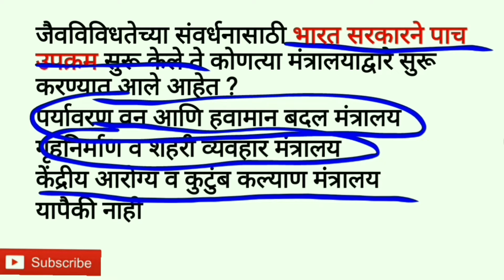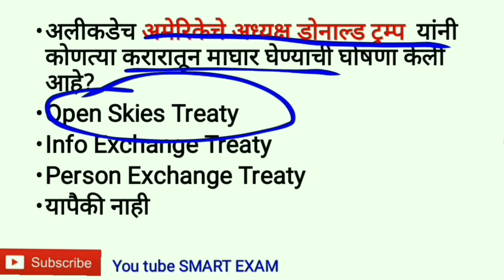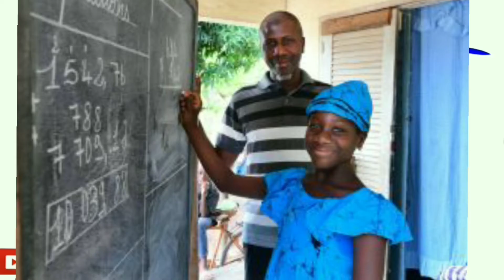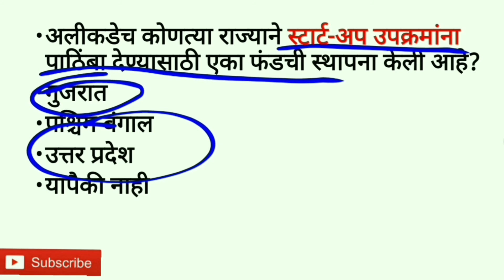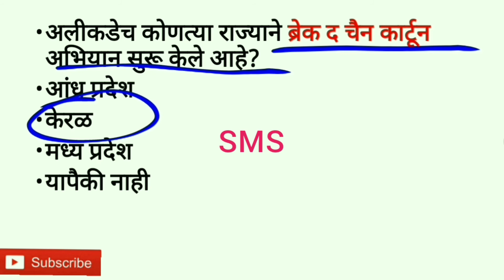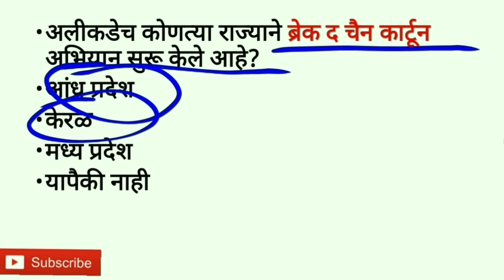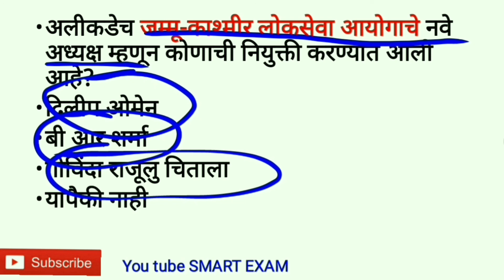Chalu Ghadamodi 2020 in marathi । 24 May Daily current affairs Mpsc marathi । चालू घडामोडी 2020 ।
Chalu Ghadamodi 2020 in marathi । 24 May Daily current affairs Mpsc marathi । Current Affairs Marathi ।
About this video :

नमस्कार मित्रांनो,
या लेक्चर मध्ये आपल्या टीम ने आजच्या तारखेपर्यंत च्या सगळ्या घडामोडी घेतल्या आहेत.
त्याचबरोबर लेक्चर मधल्या सर्व मुद्द्यांवर एकदम सोप्या पद्धतीने आणि सविस्तर चर्चा केली आहे आणि पूर्ण माहिती दिली आहे.

आपण चालू घडामोडी चे लेक्चर आपल्या समोर दररोज सकाळी 5 वाजता घेवून येत असतो. जे तुमच्यासाठी अत्यंत फायद्याचे असतात.
त्याचबरोबर आपण सगळ्या विषयांवर ट्रिक्सचे लेक्चर ही
तुमच्या पर्यंत आणत असतो.
याचा फायदा घेण्यासाठी दररोज सकाळी आम्हाला या आपल्या चॅनल वर भेटा
धन्यवाद.
In This Video Our Team Content All events Which Happen Till Date, and Each AND Every Point We Discuss Very Clearly AND Easy Way.

We Provide Current Affairs Videos On Daily Basis For All Upcoming Exams.
Our Lectures Also Provide Easy Tricks.

So Keep In Touch
By Smartexam

Ur Questions

24 may chalu ghadamodi, 24 May, 2020,
Current Affairs mpsc,
Current Affairs in marathi pdf,
24 may 2020 current affairs,
Current Affairs marathi mpsc,
1. Marathi chalu ghadamodi 2019,
2. chalu ghadamodi police bharati,
3. Police bharati chalu ghadamodi 2020,
4. Marathi chalu ghadamodi 2020,
5. Mpsc current affairs 2020 marathi,
6. Mpsc current affairs 2019 marathi,
7. Mpsc current affairs today in marathi,
    Smart exam,

Current Affairs marathi march,
Unacademy mpsc chalu ghadamodi,
Chalu ghadamodi 2019 vision government,
Chalu ghadamodi february 2019,
Current Affairs Police Bharati,
By smartexam Smart Exam Smart exam

Daily current affairs mpsc marathi,
चालू घडामोडी 2020,
24 may current affairs in marathi,
chalu ghadamodi marathi,
mpsc current affairs book,
Mpsc chalu ghadamodi best book,
चालू घडामोडी 2020 pdf download,

chalu ghadamodi 2019 marathi pdf,
chalu ghadamodi police bharati,
marathi current affairs 2020,
chalu ghadamodi for mpsc,
चालू घडामोडी मार्च 2020,

24 May, 2020,
Current Affairs mpsc,
Police bharati chalu ghadamodi 2020,
 Smart exam, mpsc, current affairs,

Marathi chalu ghadamodi 2020,
Mpsc current affairs today in marathi,
Marathi chalu ghadamodi 2019,